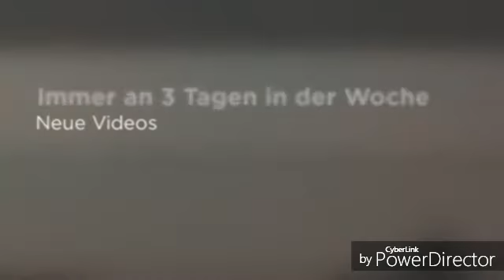Neues Wohngebiet bei Wardenburg